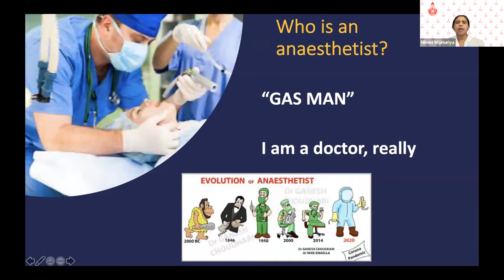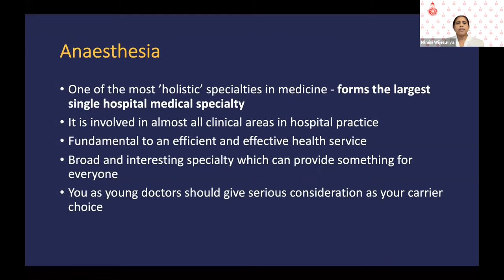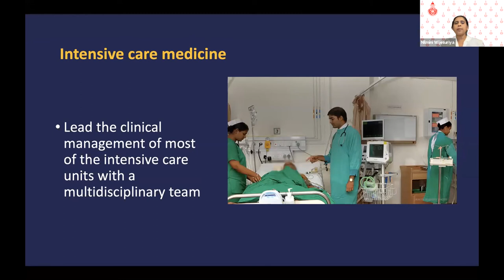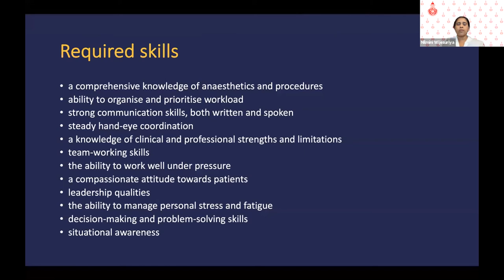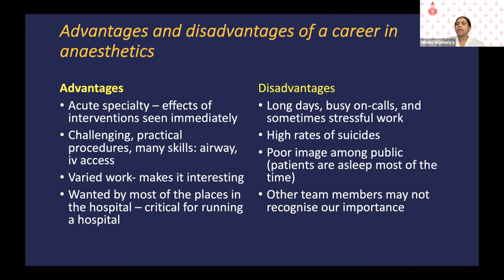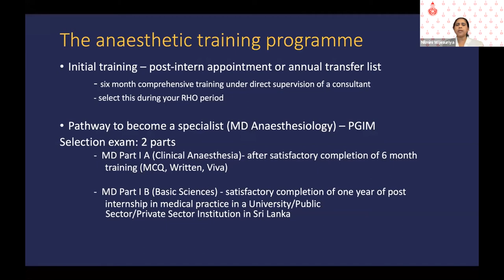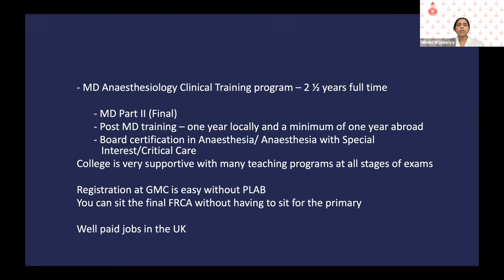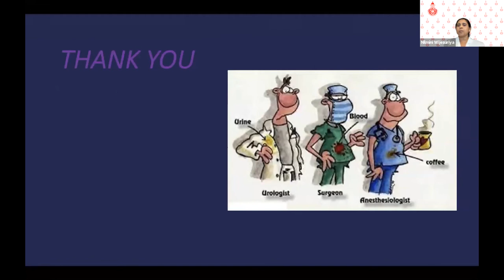Anaesthesiology - Dr Nilmini Wijesuriya